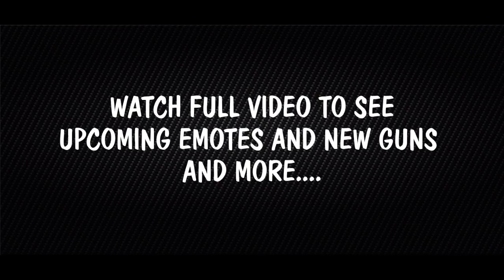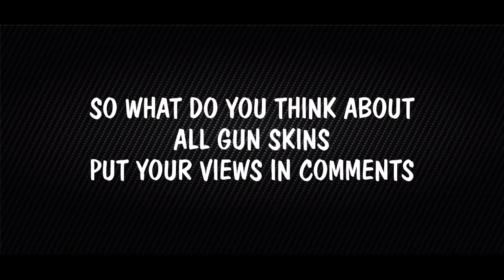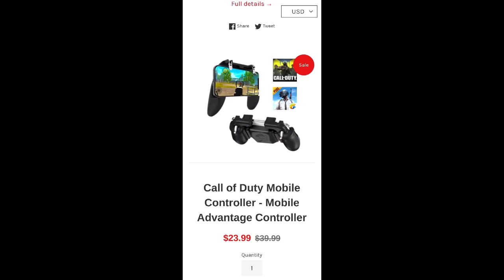CALL OF DUTY MOBILE | SEASON 5/6 HUGE GUN SKIN LEAKS PART 2 | NEW SMG | MORE LEGENDARY SKINS...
NEW UPCOMING SEASON HUGE GUN SKIN LEAKS PART 2 AND EMOTES TOO
*NEW RUS 79 U LEGENDARY GUN SKINS
*NEW SMG IN CODM
*NEW  ANIMATED EPIC GUN SKINS
*NEW ADDED FUNNY EMOTES
*AND MORE

Credits to Mustafa Salah,buttrdtoast and DATAMINERS HOLE

BUY THE WELL BUILT MOBILE CLAW FOR AN AWESOME DESERVING GAMEPLAY WITH THIS OFFICIAL CALL OF DUTY MOBILE AND PUBG MOBILE CLAW CONTROLLER  HERE
▶️▶️USE "MURDABLAST" CODE TO GET 10%  EXCLUSIVE OFFER 🤘👍

Join our telegram or what's app
For more leaks and latest news